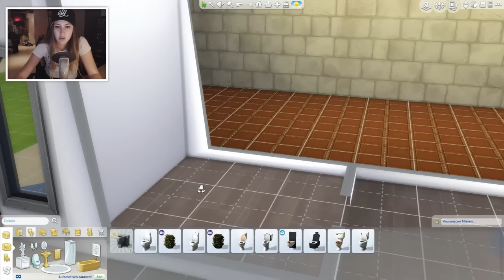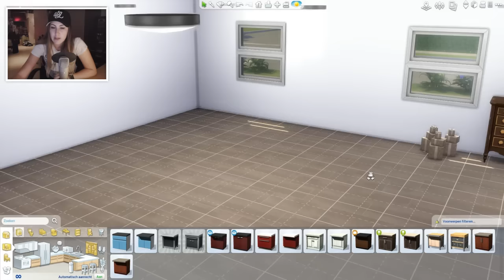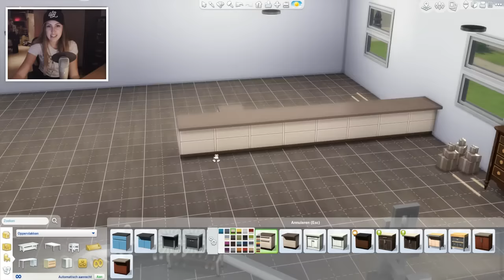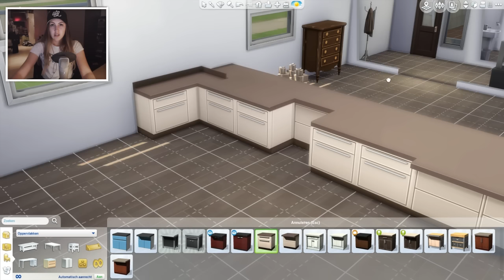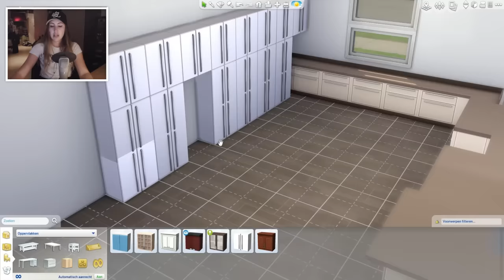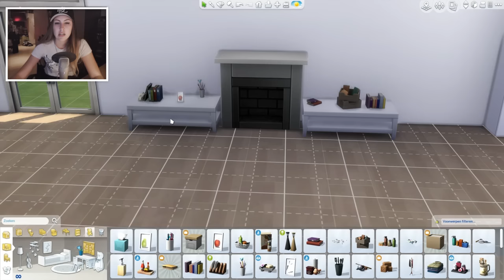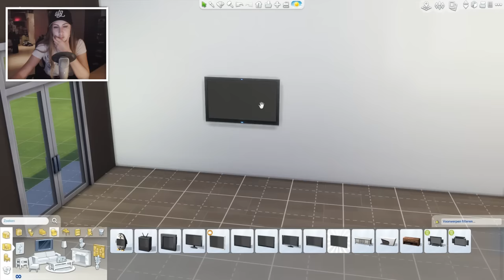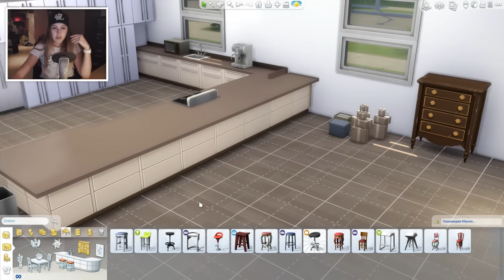MIJN EIGEN HUIS INRICHTEN! - De Sims 4 Challenge - Part 3